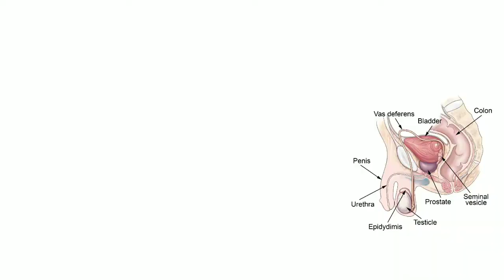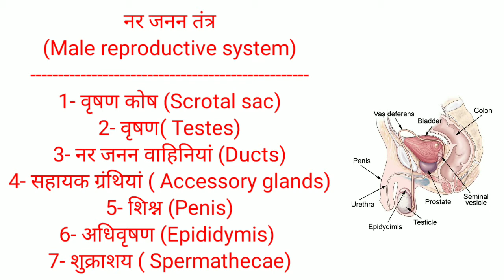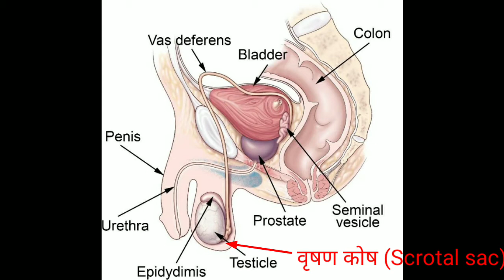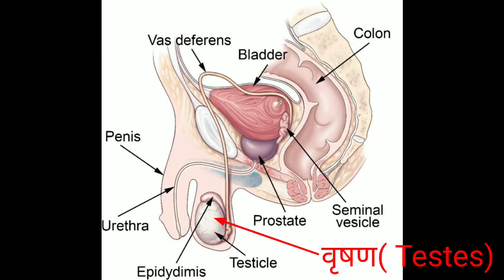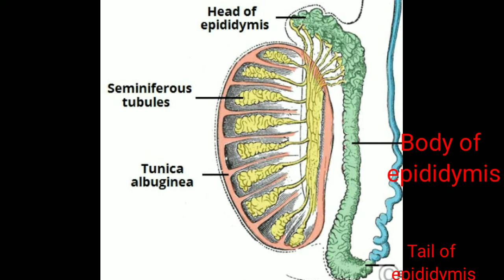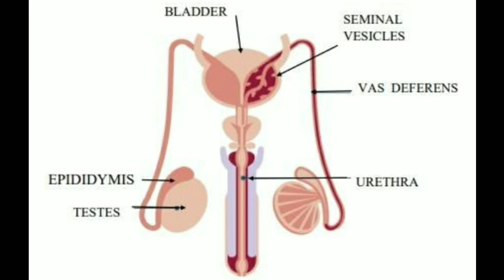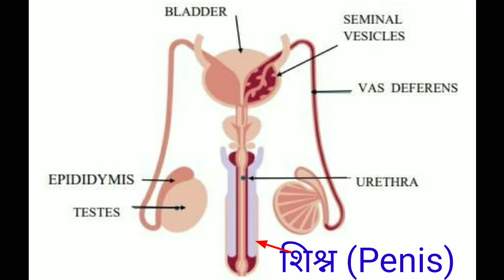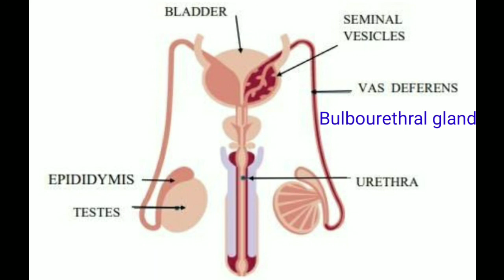मनुष्य का नर जनन तंत्र (Male reproductive system of human), मानव का नर जनन तंत्र,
इस वीडियो में मनुष्य के नर जनन तंत्र के बारे में विस्तार से जाना गया है। और नर जनन तंत्र में पाए जाने वाले मुख्य नर जनन अंगों के बारे में भी और उनके कार्य के बारे में भी विस्तार से वर्णन किया गया है।

Amazon से बेस्ट कीमतों पर सामान खरीदने करने के लिए इस लिंक पर क्लिक करें

Angel one में अपना डिमैट अकाउंट खोलने के लिए इस लिंक का उपयोग करें

Flipkart से ऑनलाइन शॉपिंग करने के लिए इस लिंक पर क्लिक करें और पाएं आकर्षक उपहार व बचत.